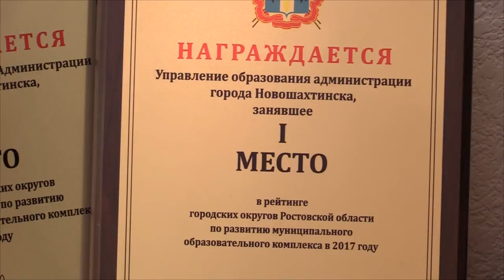Поздравление с Днём учителя!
Поздравление с Днём учителя! Новошахтинск 2021